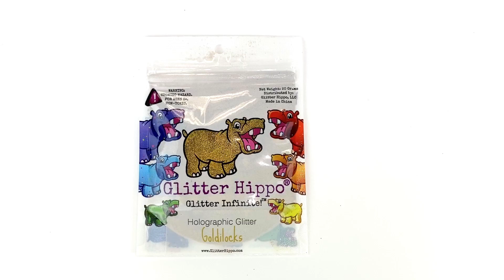Goldilocks - Holographic Glitter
Goldilocks is a Gold Fine Holographic Glitter size 1/128" .008" 0.2mm
for just $3.00 a bag!

Each bag contains 20g of high quality glitter.

Craft Glitter for Resin
Craft Glitter for Tumblers
Craft Glitter for Nails
Craft Glitter for Slime
Craft Glitter for Life!